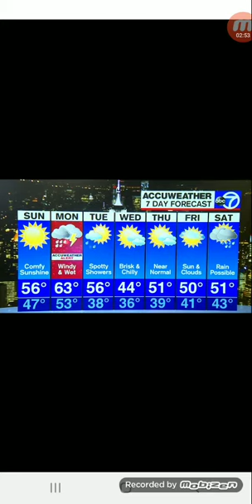Brittany bell weather ex abc11